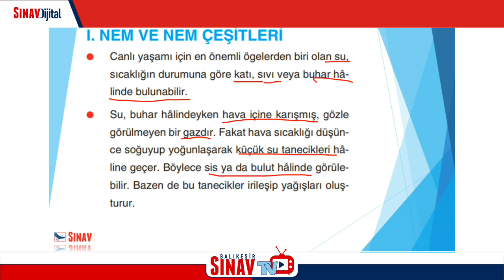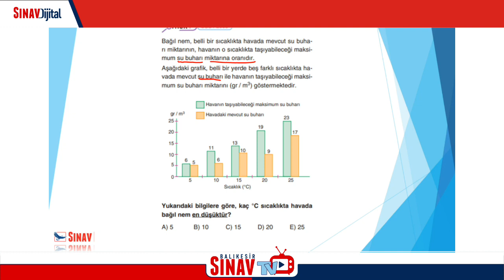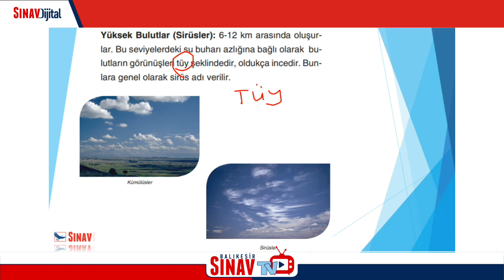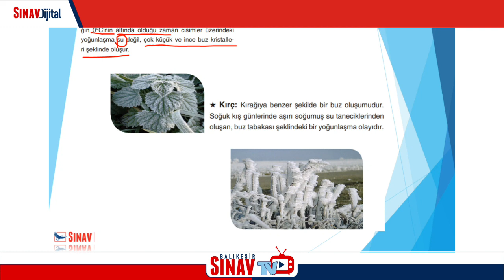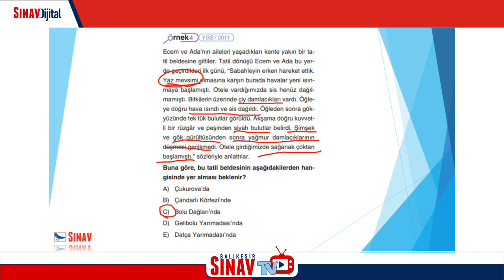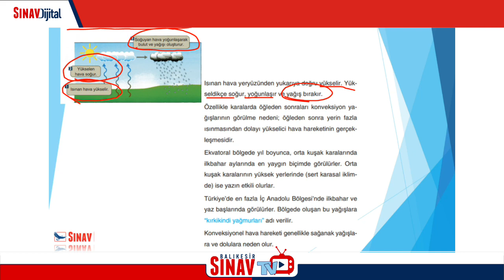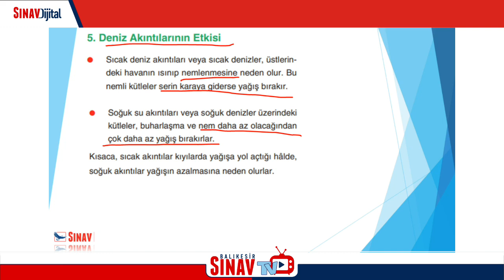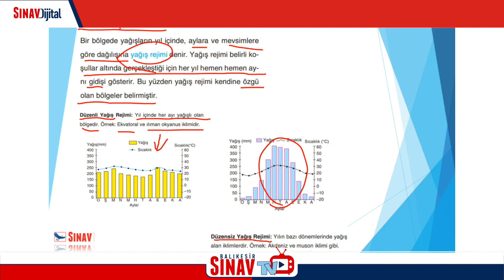Coğrafya - 9.Sınıf - 12 TYT - Nem ve Yağışlar - Alper Hoca